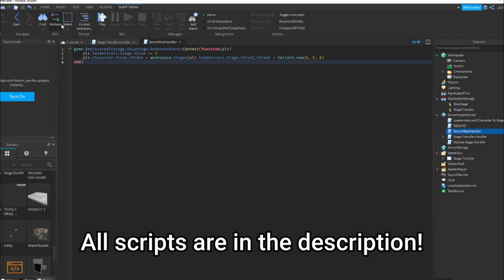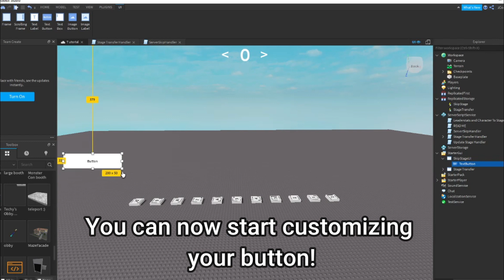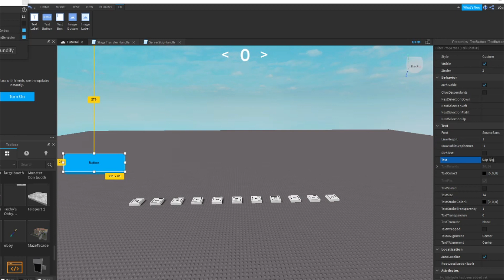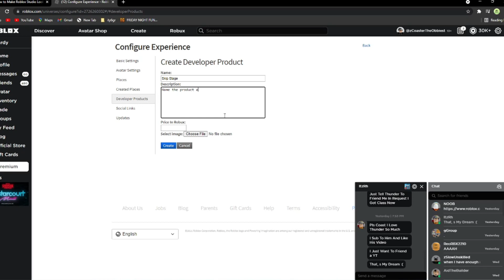How to add a Skip Stage Button! (Roblox Difficulty Chart Tutorial Part 2)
Hi there, there were alot of comments saying how to add a skip stage button! So, here you go!

ServerSkipHandler Script
game.ReplicatedStorage.SkipStage.OnServerEvent:Connect(function(plr)
 plr.leaderstats.Stage.Value += 1
 plr.Character.Torso.CFrame = workspace.Stages[plr.leaderstats.Stage.Value].CFrame + Vector3.new(0, 5, 0)
end)

Button LocalScript
local productid = 0 -- Paste your developer product ID here!

local marketplace = game:GetService("MarketplaceService")

script.Parent.MouseButton1Click:Connect(function()
 marketplace:PromptProductPurchase(game.Players.LocalPlayer, productid)
end)

marketplace.PromptProductPurchaseFinished:Connect(function(player, purchaseid, purchased)
 if purchaseid == productid and purchased then
  game.ReplicatedStorage.SkipStage:FireServer(player)
 end
end)